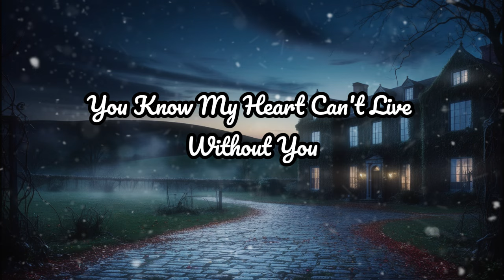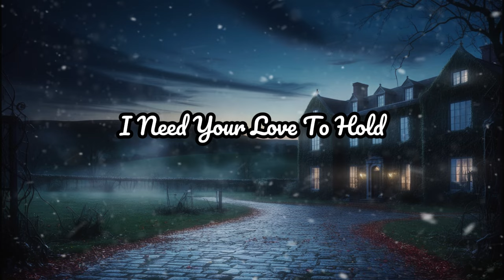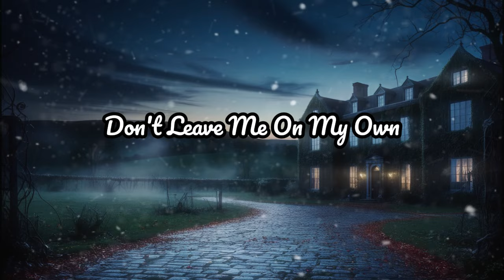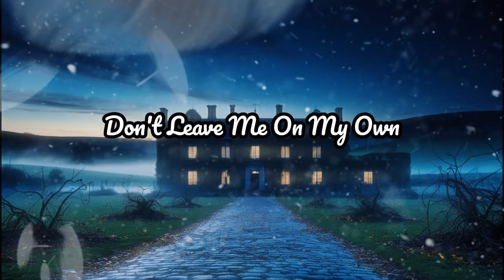Don’t leave me on my own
Can't face this night alone

Stay with me tonight
Winter's ending soon
Hurts deep in my soul
Don't leave too soon

[Verse 2]
You know my heart

[Chorus]
Stay with me cause it's cold
I need your love to hold

[Verse 3]
We’ve been through storms
Snowflakes fell like tears
But now the sun warms
Don't let go of these years

[Bridge]
Winter fades to spring
But my love stays strong
Together we can sing
In your arms I belong